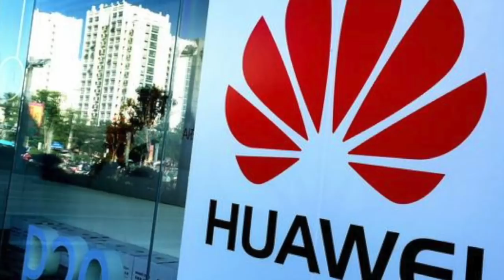指桑罵槐？中共軍中有人暗批習近平；華為董事長“畫餅充饑”引來冷嘲熱諷；投降了？谷歌向香港當局上交用戶數據（《萬維讀報》20210911-2 FTCC）